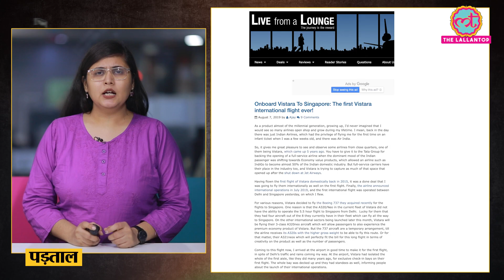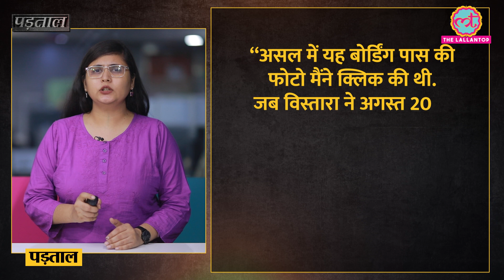Rahul Gandhi के Lok Sabha Election 2024 के बाद बैंकॉक जाने के ‘टिकट’ का सच ये है| Padtaal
The boarding pass of an air travel is viral on social media. The name of the passenger is written as 'Rahul Gandhi' on the boarding pass. It is being shared that after the exit poll results,Congress leader Rahul Gandhi has booked a ticket to Bangkok for June 5.But the truth is something else.

Edited by: Mueksh